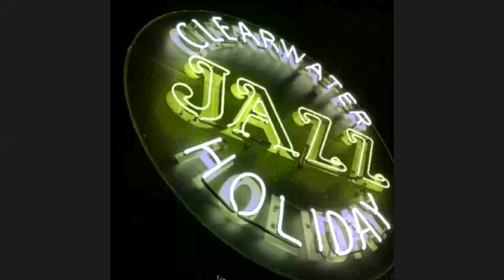6/23/20 FULL SESSION Brandon Robertson Tempos & Styles How to Develop Endurance During a Performance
If you missed it, here is the 6/23/20 Full Session of Brandon Robertson's visit with CJH's Young Lions Jazz Master "Virtual" Sessions!

Topic: Tempos & Styles: How to Develop Endurance During a Performance
Instructor: Brandon Robertson
Date: Tuesday June 23, 2020
Instruments: Bass and Drums (All Instruments Welcome)